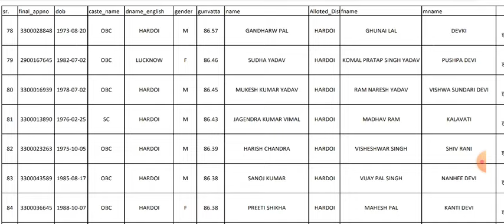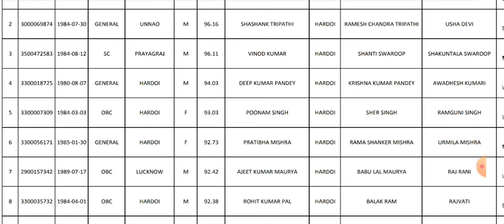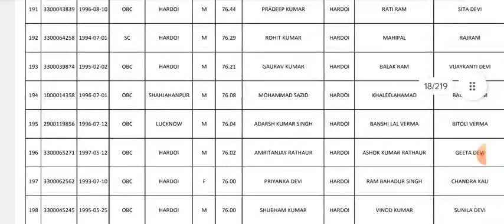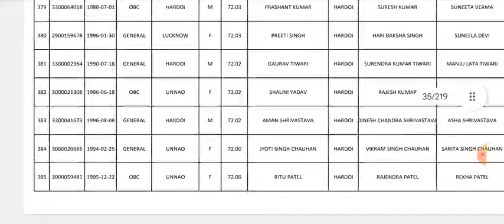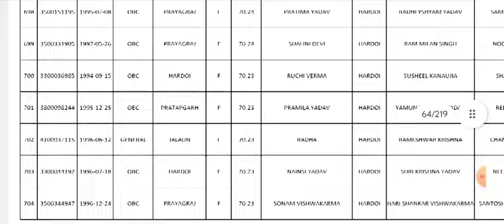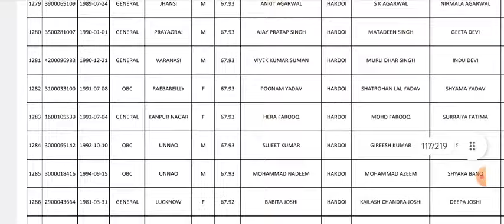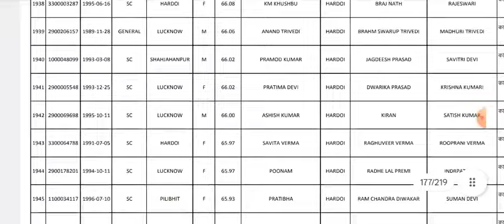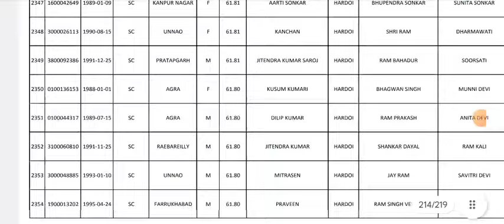6800:69000 शिक्षक भर्ती हाई कोर्ट के आदेश न्यू लिस्ट पैटर्न जारी जनरल के नीचे की कैंडिडेट होगे बाहर